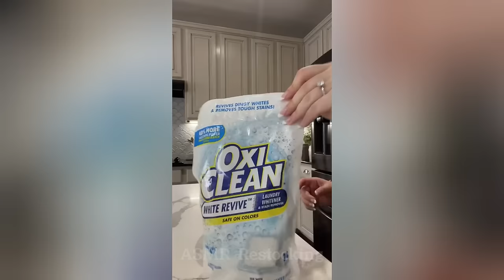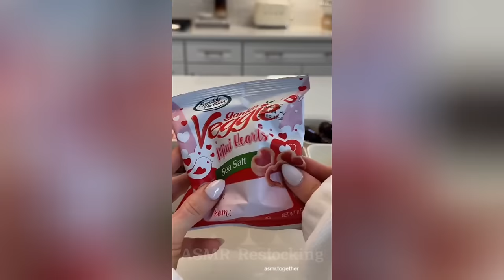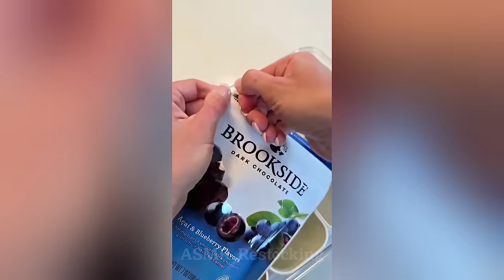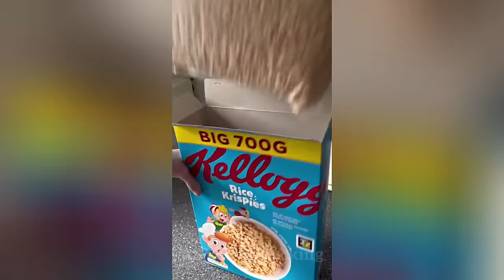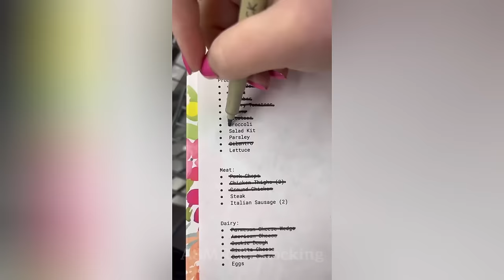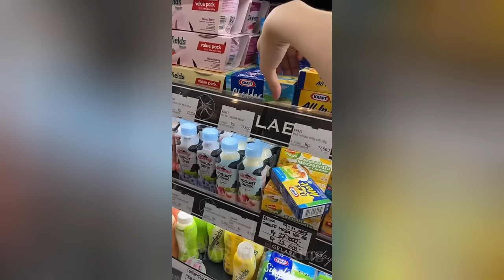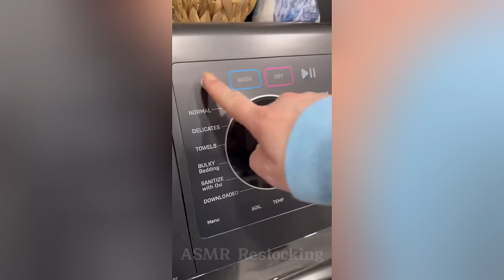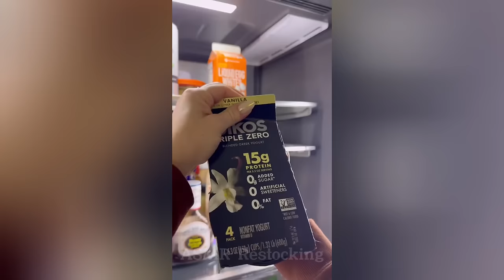3 Hours ⏰ Random ASMR 🍬🍫Restock and Refill Organizing TikTok Compilation 🍶🧼 No Music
3 Hours ⏰ Random ASMR 🍬🍫Restock and Refill Organizing TikTok Compilation 🍶🧼 No Music

restocking and organizing tiktoks✨~ tiktok compilation

fridge restock, pantry restock, & laundry restock